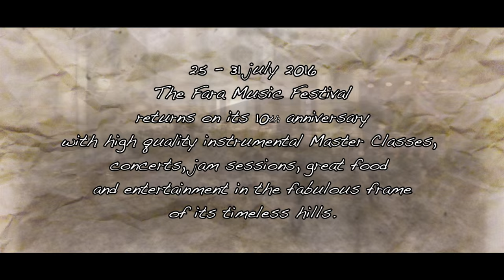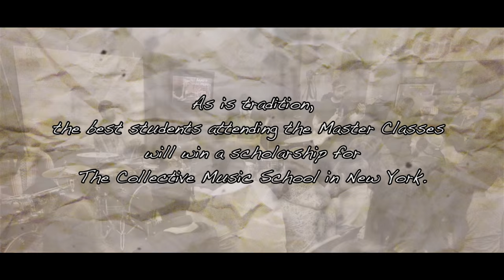Fara Music Summer School 2016, July 25/31.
The Fara Music Summer School (25/31 July 2016) returns on its 10th anniversary with high quality instrumental Master Classes, Concerts, Jam Sessions, Great Food and entertainment in the fabulous frame of its timeless hills.
FARA MUSIC SUMMER SCHOOL, X EDITION, JULY 25st to 31th 2016
The Collective School of Music

Having reached their tenth edition the Fara Music Clinics have renewed their teaching staff as well as their teaching approach, reconfirming themselves as the most anticipated educational event in our country and validating once more their partnership with The Collective School of Music in New York, which will once again assign two scholarships to the most outstanding participants of the Summer School of 2016.
Seven days of full-time Master Classes, concerts and jam sessions will ensure a unique experience in one of the most beautiful historic villages of central Italy, located only 35 minutes from Rome.
A truly exclusive teaching staff which will include some of the most valued international artists of today’s musical scene.

INSTRUMENTAL MASTER CLASSES (€150):
Department of guitars: Jonathan Kreisberg, Umberto Fiorentino
Department of bass and double bass: Dario Deidda, Josh Ginsburg
Department of piano: Sam Yahel, Ramberto Ciammarughi
Department of drums: Roberto Gatto, Marlon Browden

SINGING WORKSHOPS (€250):
by Cinzia Spata